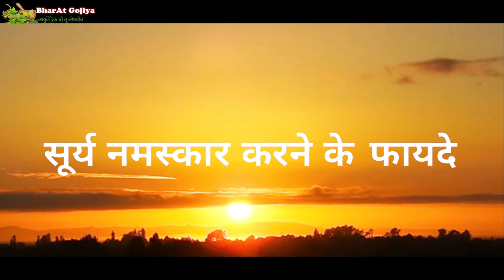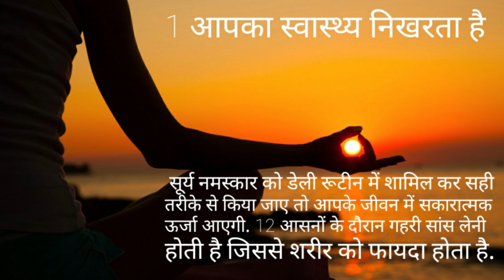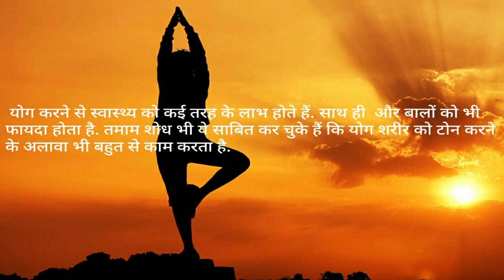सूर्य नमस्कार के फायदे (Benefits Of Surya Namaskar)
yogaday21june internationalyogaday yogahealth BenefitsOfSuryaNamaskar yoga internationalyogaday yogaday21june benefitsofSuryaNamaskar yogaday suryanamaskar YogaforFlexibility StrikeaPoseforStrength Surya Namaskar#Sun Salutation#Binod#